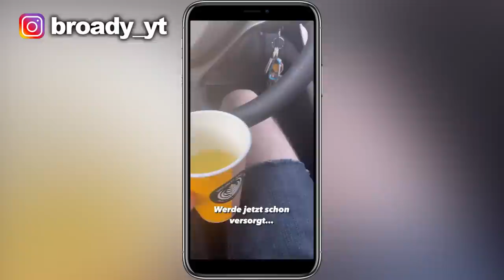Hawk Moth Sprecher getroffen?! 🤯 Broady auf der KINOPREMIERE vom MIRACULOUS FILM in Berlin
Ich bin fast jeden Tag auf meinem Discord Server unterwegs und freue mich dich dort zu treffen!

*Werbung :D